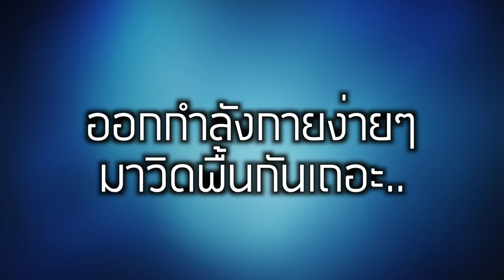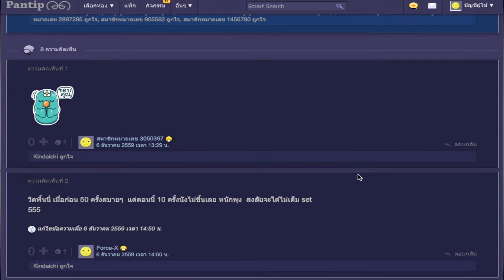Fat Talk EP.2 - วิดพื้นกันได้กี่ครั้ง ?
สืบเนื่องจากวันก่อน (ปลายปีที่แล้ว)ผมเอาบทความเก่าของตัวเองสมัยสิบปีก่อนมาโพสต์กระทู้ในพันทิพนะครับ เป็นเรื่องว่าด้วยท่าออกกำลังกายที่ทำเองได้ที่บ้าน ก็มีท่านึงคือท่าวิดพื้น ว่าแล้วก็เลยอยากลองว่าตัวเองจะวิดพื้นได้กี่ครั้ง เพราะไม่ได้ทำนานมากกกกกกกกก

ปรากฎว่าผมวิดได้ 20 ครั้ง อยากรู้ว่าเพื่อนสมาชิก Fat Fighting ท่านอื่นๆตอนนี้วิดกันได้กี่ครั้งครับ เอาแบบท่าโอเคๆนะ เลื้อยๆไม่เอา ๕๕๕

สามารถเข้าไปแจมกันใน Facebook Group ได้ที่นี่นะครับ